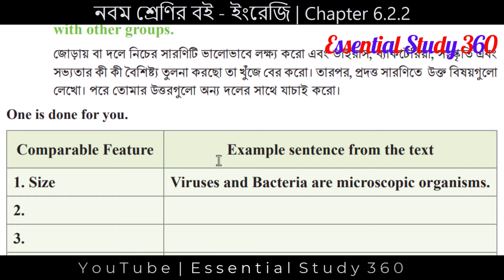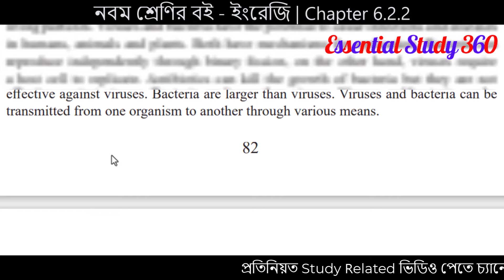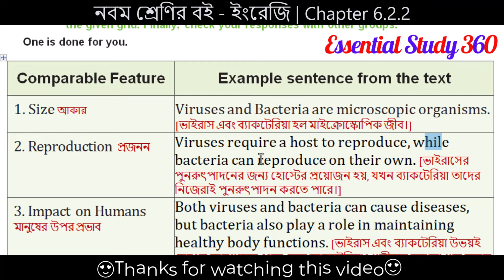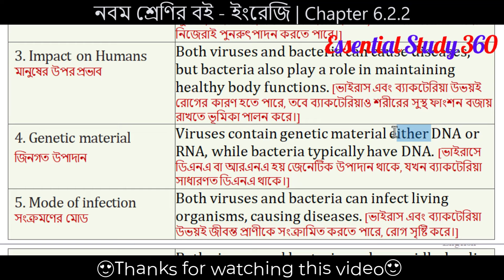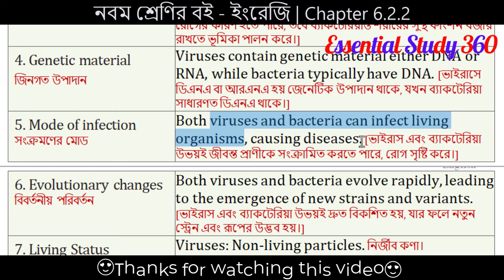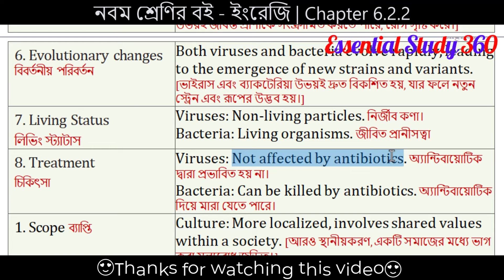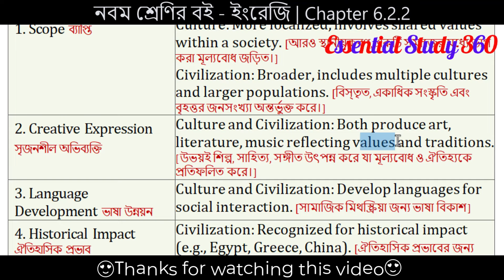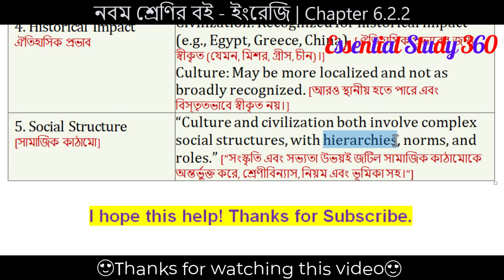Class 9 English Chapter 6.2.2 Page 84 | Class Nine | The Art of Expressing Comparisons 6.2.2 Page 84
Welcome to Essential Study 360! In this English lecture for Class 9, we will dive into Chapter 6.2.2 Page 84, focusing on The Art of Expressing Comparisons. By the end of this video, students will have a better understanding of how to compare features of Viruses, Bacteria, Culture, and Civilization.

6.2.2 Now, notice the grid carefully and in pairs/groups, identify what
features of Viruses, Bacteria, Culture and Civilization you compare.
Then, record them in the given grid. Finally, check your responses
with other groups.
One is done for you.
Comparable Feature Example sentence from the text
1. Size Viruses and Bacteria are microscopic organisms.
2.
3.
4.
5.
The Art of Expressing Comparisons
Academic Year 2024
84